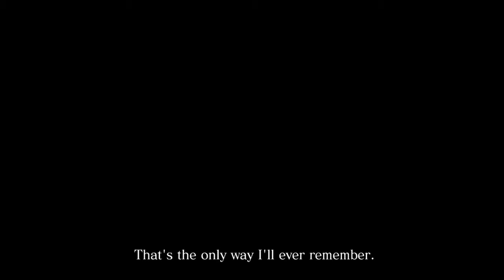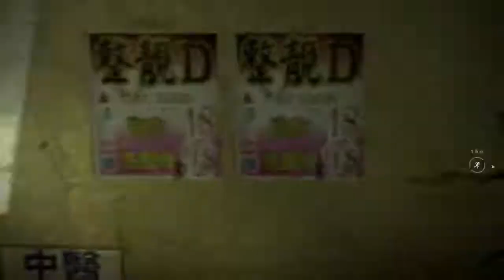RESIDENT EVIL 6 (Chris/ Piers) - Chapter 1 [DubbstepGiraffe]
CREDITS
Artwork: In-game recording/ screenshot
         MS Paint
         Moho Studio Pro
         Picture: In-game screenshot.
         Google images (by using Google's 'Licensed for reuse/ Licensed for reuse with modification' search filter)
*All the images used in this video/ video's thumbnail are Royaly Free and/ or approved for use by all thrid party members.